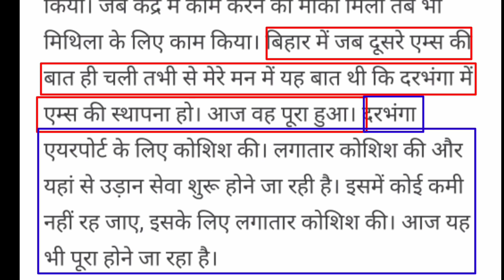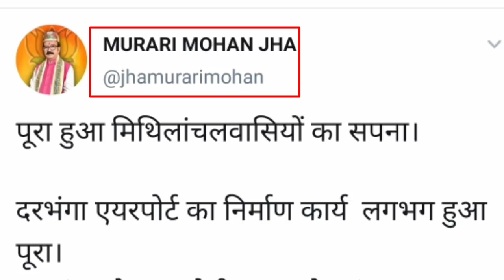बिहार चुनाव में दरभंगा एयरपोर्ट का शोर darbhanga airport in bihar poll